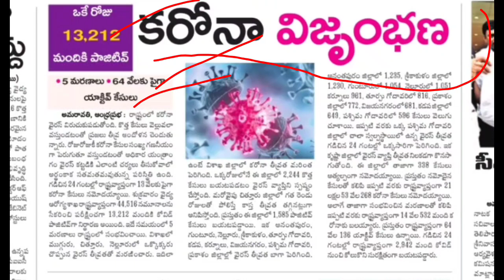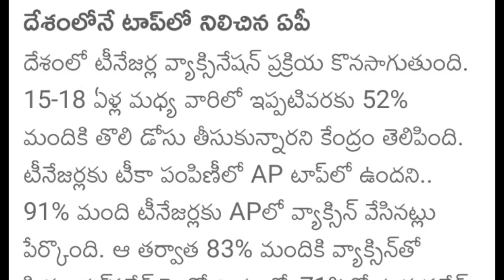సుప్రీంకోర్టు దెబ్బకు విద్యాసంస్థలు బంద్ | AP Schools, colleges closed Latest News | Today 2022